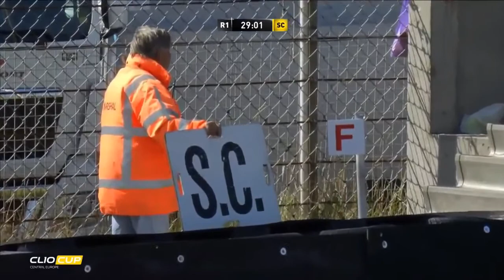Renault Clio Cup Central Europe 2016. Race 1 Hockenheimring. Amazing Battle for Win